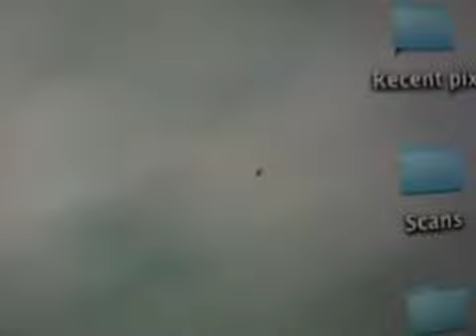A bug in my iMac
There's a bug walking around under the glass of my iMac!